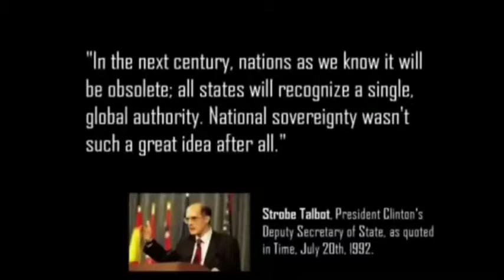Enemies of We the People naming themselves